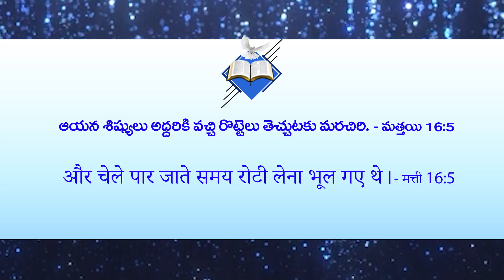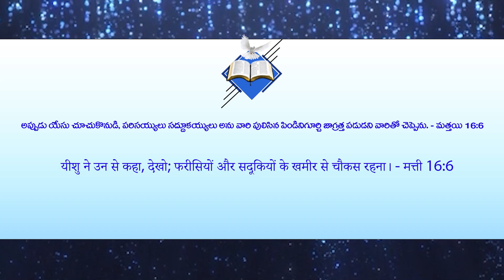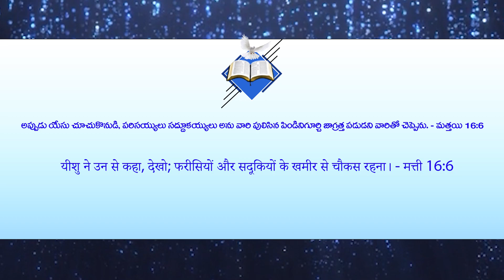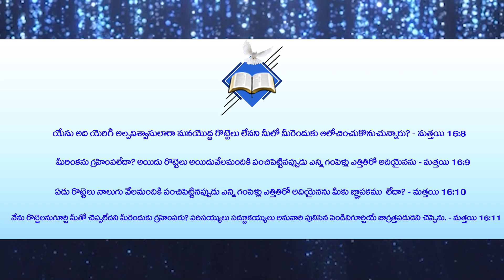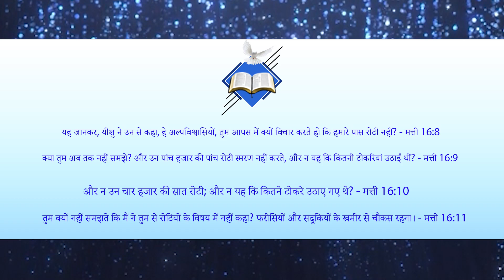మన ఆలోచన దేని మీద ఉన్నది? || Pastor_Thomas_Guvvala || NJPH ||Sermon : HINDI - TELUGU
FOR THE SOULS REDEEMED IN JESUS CHRIST ✝️